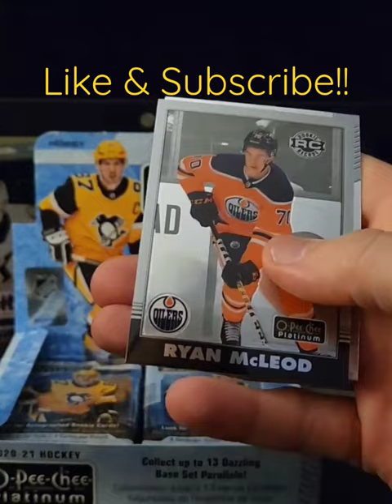Ryan McLeod 🪐Rookie Retro🪐 Edmonton Oilers